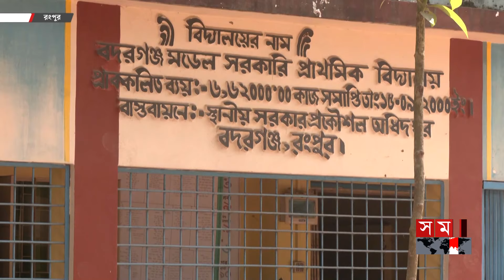১ স্কুলে ২০ জমজ শিশু | Twins in Rangpur School | Somoy TV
১ স্কুলে ২০ জমজ শিশু | Twins in Rangpur School | Somoy TV

সরকার পতনের পর অসামাজিক কর্মকাণ্ড রুখতে নড়েচড়ে বসেছে পঞ্চগড় পৌরবাসী। দুই নম্বর ওয়ার্ডের বিভিন্ন এলাকা একসময়ে মাদক বিক্রি ও সেবনের জন্য চিহ্নিত থাকলেও গত তিন মাসে বদলে গেছে সে চিত্র। মাদক কারবারীদের বিরুদ্ধে লাঠি হাতে রাত জেগে পাহারা দিচ্ছেন কয়েকশ মানুষ।

Somoy TV: t.ly/Se1z
Somoy TV Bulletin: t.ly/iqIq
Somoy Entertainment: t.ly/3dWC
Somoy Sports: t.ly/iASp
SOMOY TV ISLAMIC: t.ly/zU6a

Somoynews.tv: t.ly/Y7ab
খেলার সময়: t.ly/xJ5H
সময়ের গল্প: t.ly/EW3M
এ সময়ের বাণিজ্য : t.ly/m3ir

Groups:
Somoy TV (Official)✅: t.ly/ajiO
Somoy Entertainment✅: t.ly/8CLh
Somoy Business✅: t.ly/4xaJ